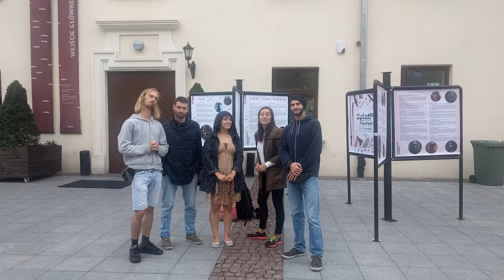Cała Polska Śpiewa Krwawe Ballady LUBLIN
Zachęcamy do wspierania zrzutki na płytę PompaDur "Krwawe Ballady"!
Liczy się każda dycha :)

Tymczasem pierwsza zwrotka Antka Psianogi nagrana w Lublinie!